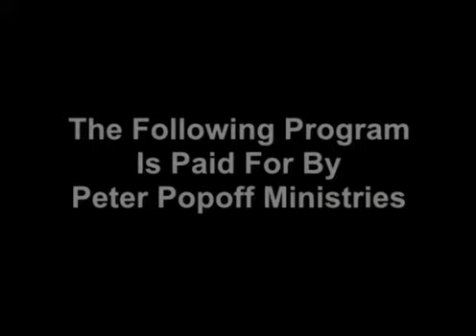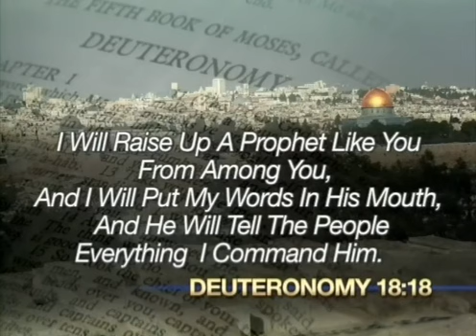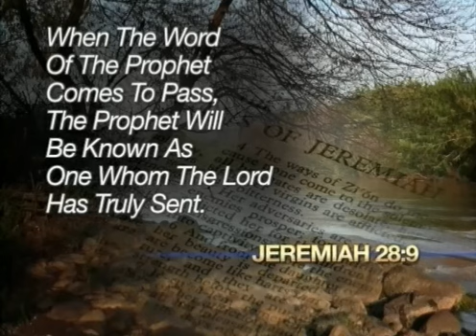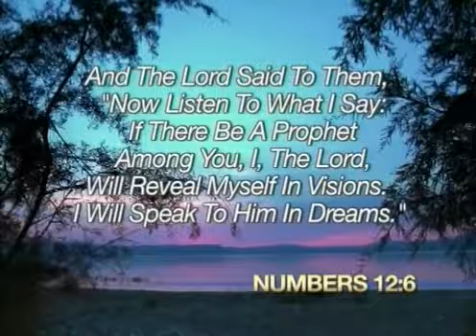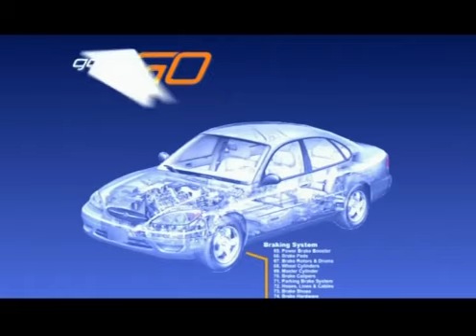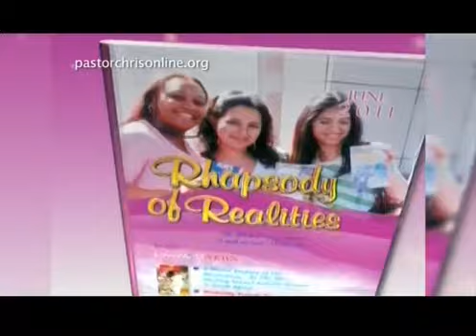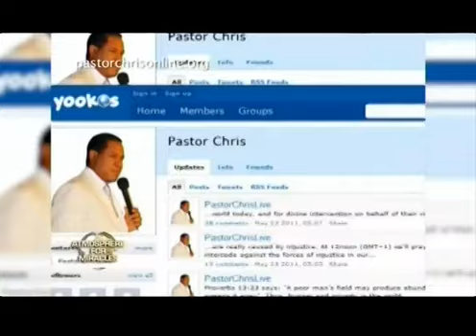Rev. Peter Popoff-2013-03-03 0903